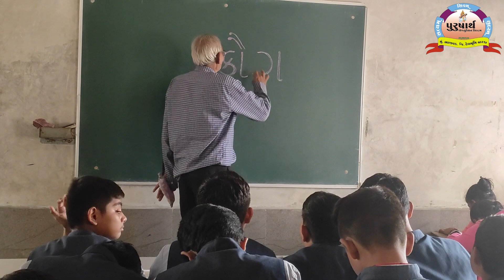Akshar Sudharana Workshop (Mulajibhai Bhalani - Surat)